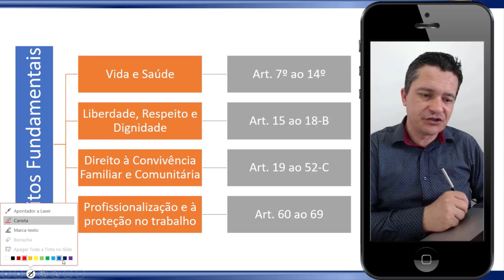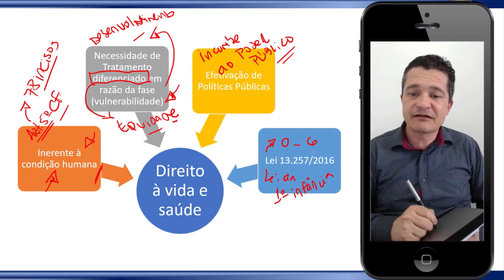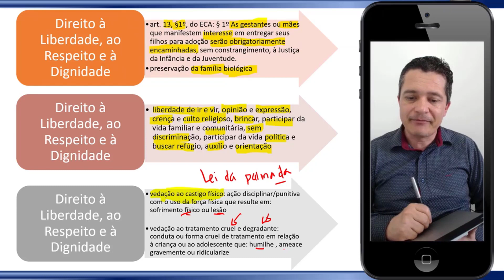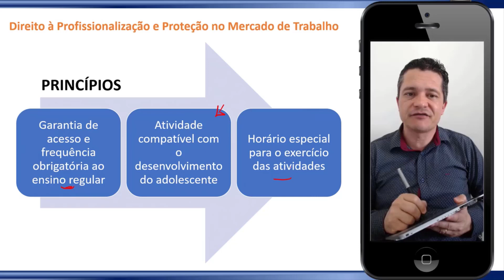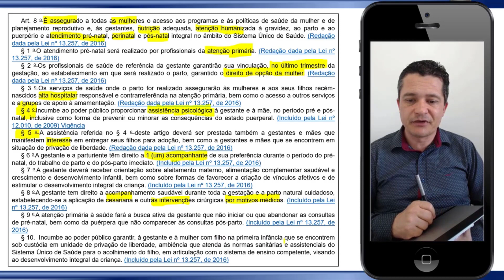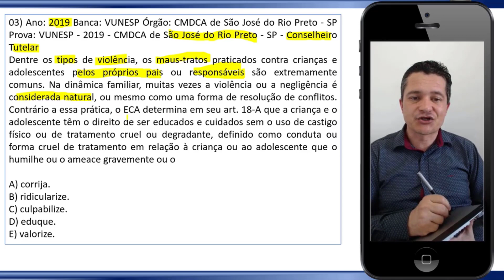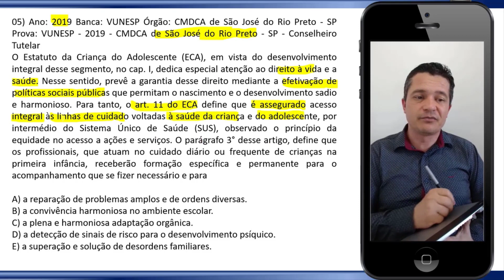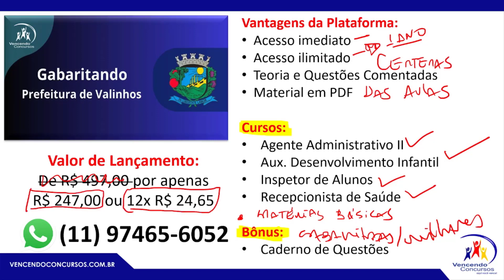08 - Concurso Prefeitura de Valinhos - Agente Administrativo - Conhecimentos Específicos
08 - Concurso Prefeitura de Valinhos - Agente Administrativo - Conhecimentos Específicos | Adquira o curso online, clique no

vencendoconcursos,concursopublico,cursosonline,rumoaaprovacao,queropassaremconcurso,assinantevencendoconcursos,cocnursovalinhos,concursoprefeituradevalinhos,concursovalinhosagenteadministrativo,concursovalinhos2024

vencendoconcursos,concursopublico,cursosonline,rumoaaprovacao,queropassaremconcurso,assinantevencendoconcursos